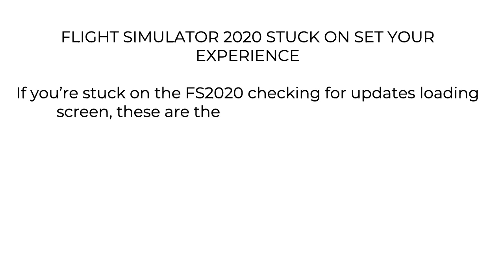FLIGHT SIMULATOR 2020 STUCK ON SET YOUR EXPERIENCE (FS2020)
FLIGHT SIMULATOR 2020 STUCK ON SET YOUR EXPERIENCE

If you’re stuck on the FS2020 checking for updates loading screen, these are the fixes players have reported:

- Restart the game
- Run as Administrator (right click on icon and select run as administrator)
- Download the latest Windows updates
- Download the latest graphical card drivers (NVIDIA)
- Disable windows firewall